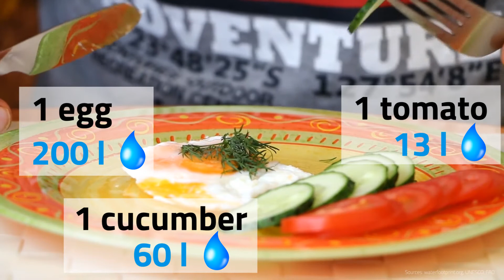Amiblu Water Facts | How much water do you eat every day?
Stunning, remarkable, exciting, and curious facts about our most precious resource.